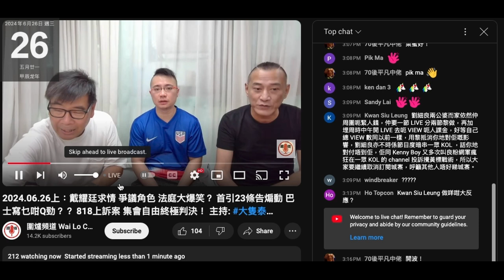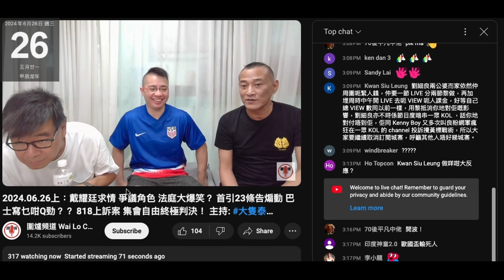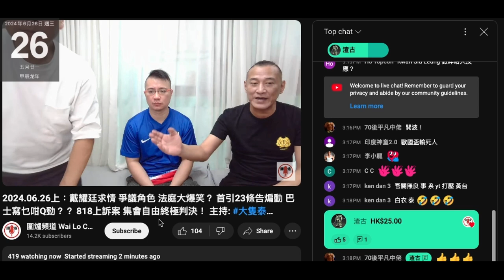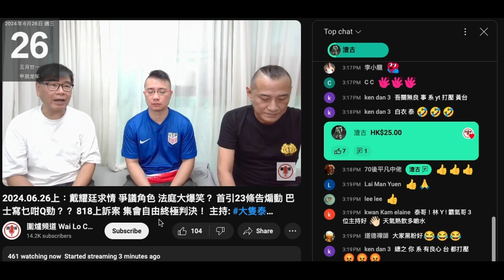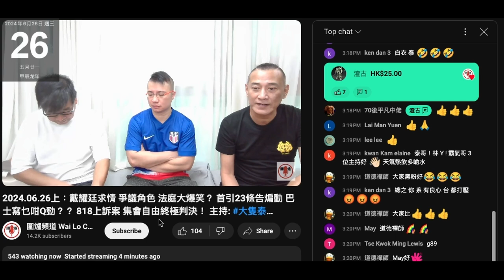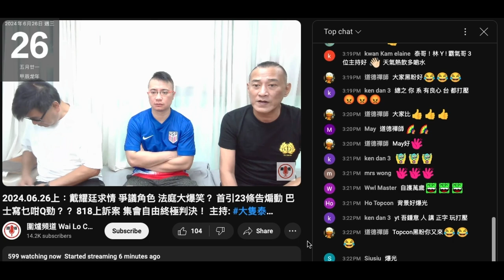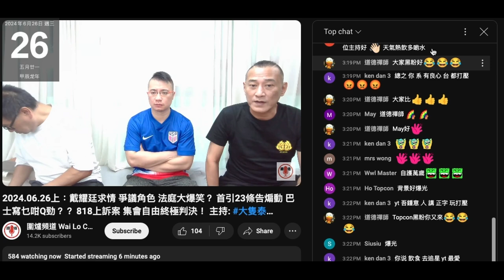20240626 圍爐賤種陳榮泰鳩吹呢次係收視告急，之後咪又向腦殘要錢，仲要靠件智障思維開拓新節目。打女人偷錢賊林匡正又借啲意鳩吹11月後有無地方做，終於換褲，又借衫著，仲要直播搲春袋，搲到揸落去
賤種泰仆街到話腦殘都知邊個借地方，所以公開唔開名多謝佢。
俾偷錢賊吹一句先諗去條戇鳩佬威廉白交租俾個地方佢哋用

上個星期日偷錢賊鳩吹自己有幾年港隊波衫，到呢日都無著，攞出嚟純影相？
根本係物主影嚟開佢借邊件，而過去兩日＋呢日都係著nike波衫，以前無著過